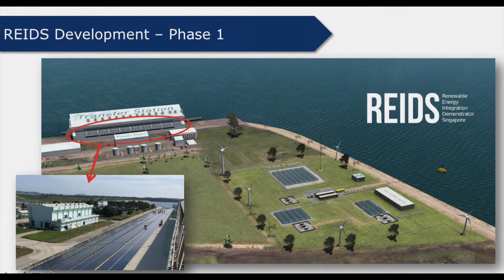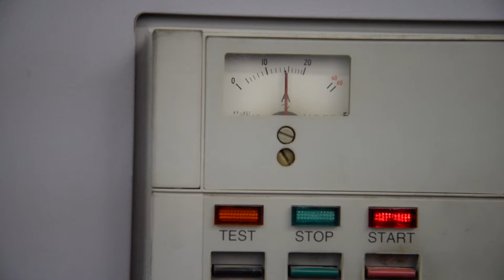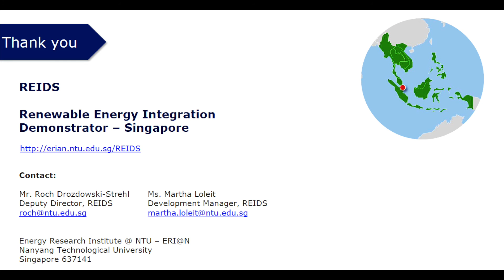REIDS Phase 1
REIDS, Renewable Energy Integration Demonstrator – Singapore, Phase 1

Mr. Roch Drozdowski-Strehl
Co-Principal Investigator & Deputy Director, REIDS

Ms. Martha Loleit
Development Manager, REIDS